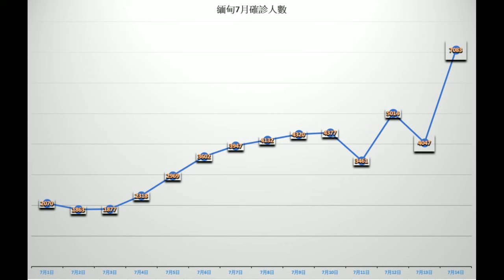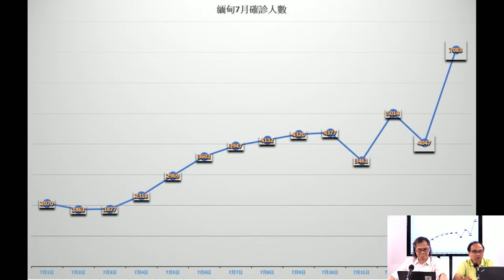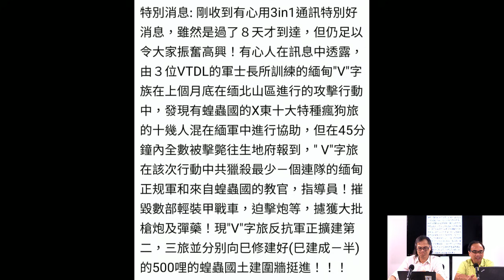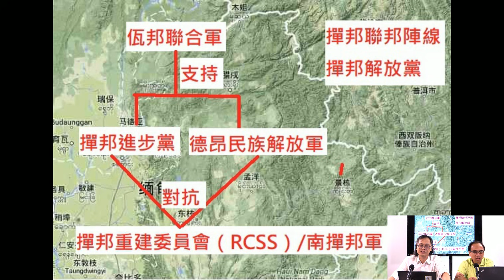梁錦祥一週時事 210716 ep230 p2 of 3 《時代革命》導演表明唔會走 MyRadio